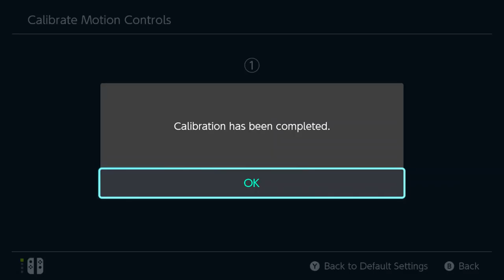Skyward Sword (13)